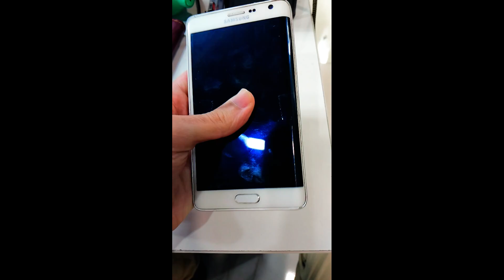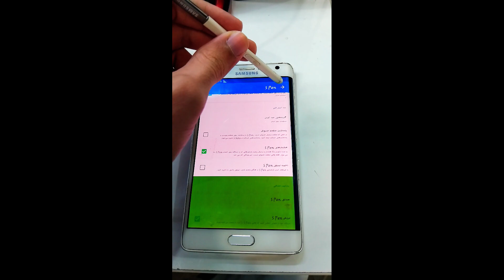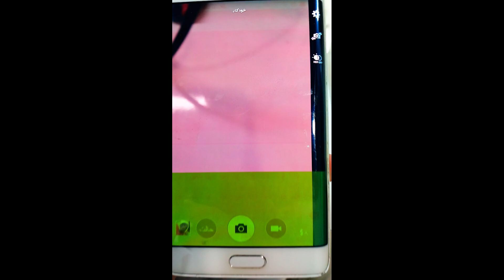Galaxy Note Edge in 2024